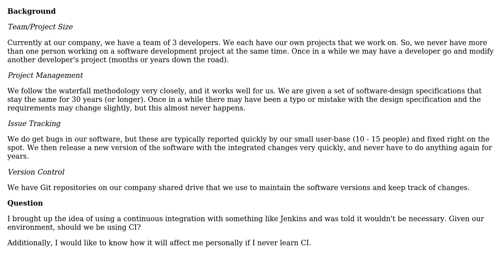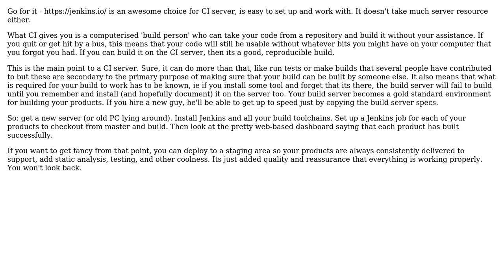Software Engineering: Is this the wrong environment for CI? (2 Solutions!!)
Software Engineering: Is this the wrong environment for CI?

With thanks & praise to God, and with thanks to the many people who have made this project possible! | Content (except music & images) licensed under CC BY-SA | Music | Images & others | With thanks to user Snoop user gbjbaanb user Brian Agnew and the Stack Exchange Network Trademarks are property of their respective owners. You are responsible for your own actions.